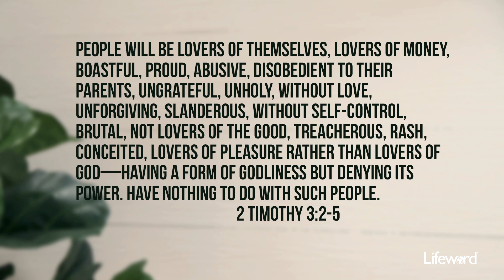The Object Of My Affection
There are many things to love in the world, but God should have our hearts.